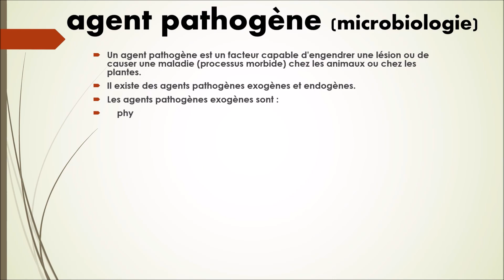N°99-Agent Pathogène (Microbiologie)